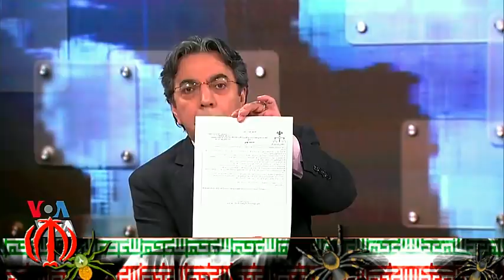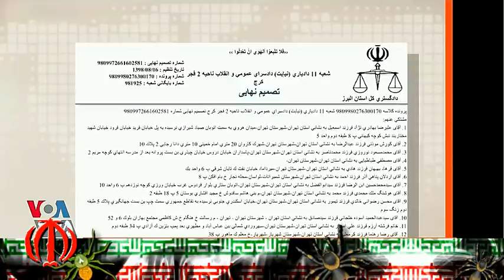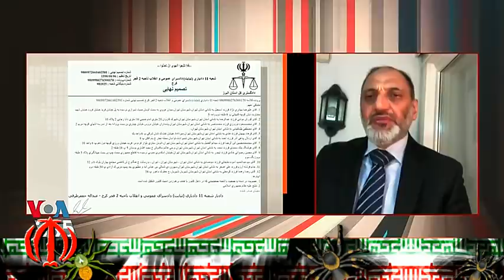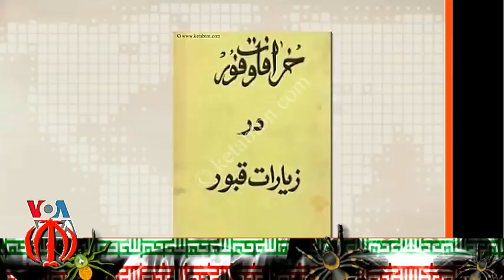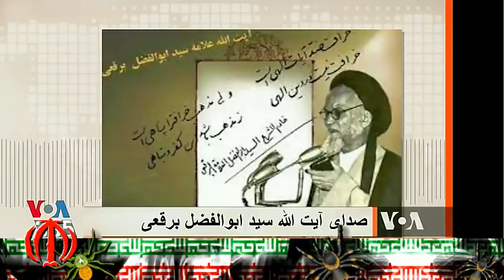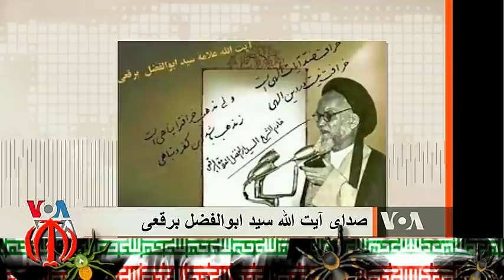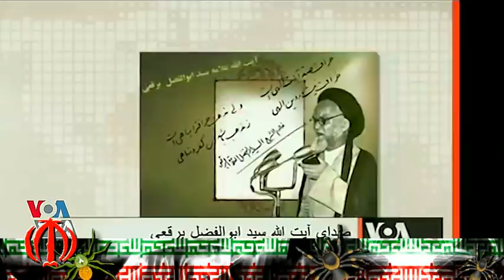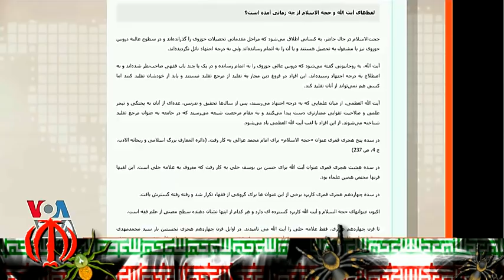آیت الله برقعی ـ ایران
VOA, LAST PAGE, IRAN, TEHERAN, VOICE OF AMERICA,